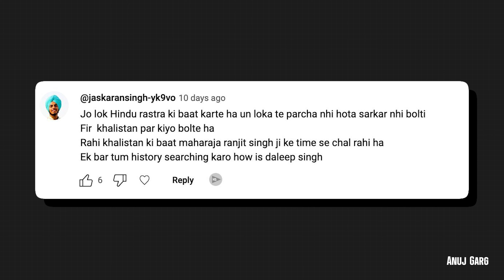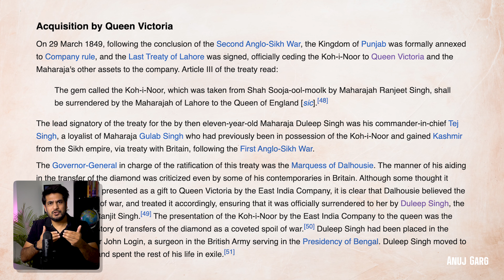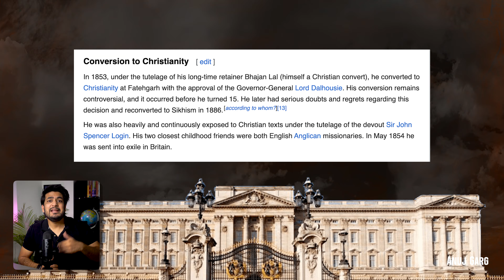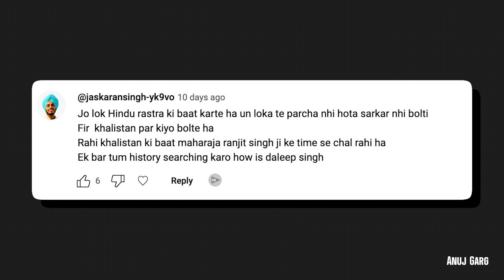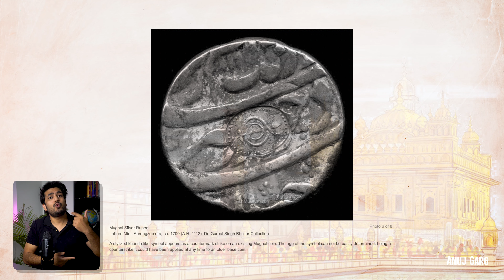Uncovering the Myths of a "Khalistani Supporter": What You Need to Know!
In recent years, there has been a lot of controversy and misinformation surrounding the so-called "Khalistani" movement, which seeks an independent Sikh state in the Punjab region of India. In this video, we explore some of the myths and misconceptions about the Khalistanis and shed light on the complex history and motivations behind the movement.

Throughout the video, we draw on historical context, expert interviews, and documentary evidence to provide a comprehensive and balanced perspective on the Khalistani movement and its supporters. Our goal is to help viewers separate fact from fiction, and gain a deeper understanding of one of the most contentious and misunderstood issues in South Asian politics today.